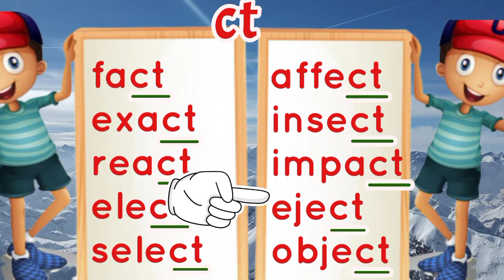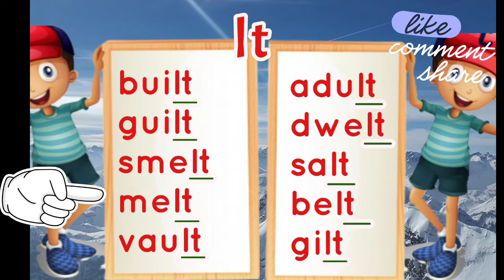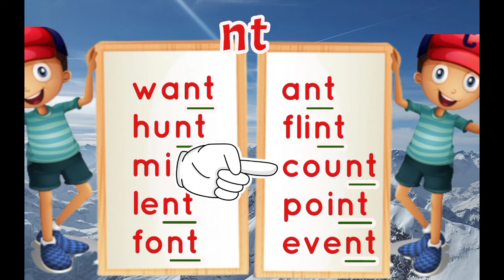Phonetics sound in Tamil,Class 7, Consonant clusters,ft, ct, nt, lt.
Consonant clusters Class 6 link